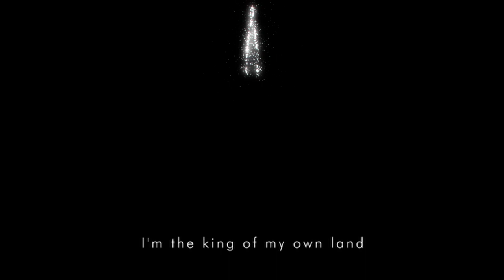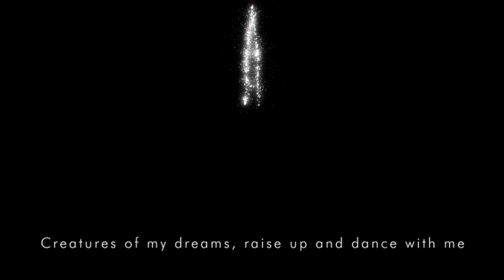♪ Outro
A cover of Outro by M83 mashed up with the Kerbal Space Program theme.